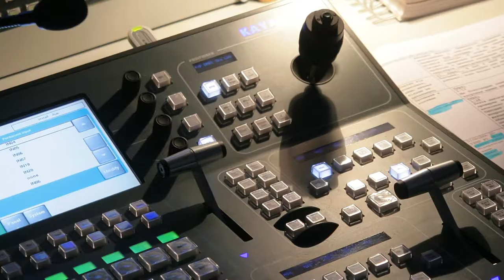Audio Visual Technology and Film Pathway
Ms. Lynch discusses the AVTF pathway.